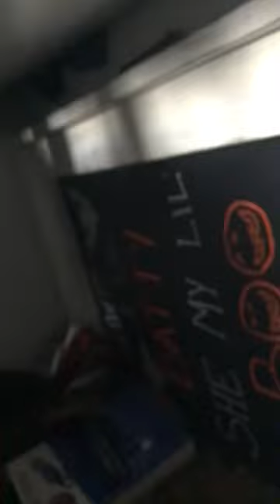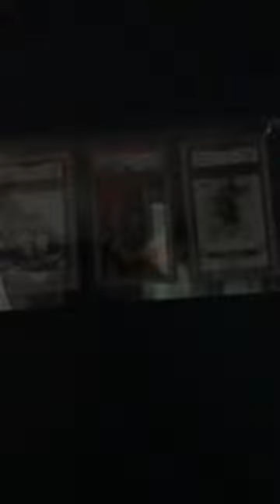Hide and Seek!!